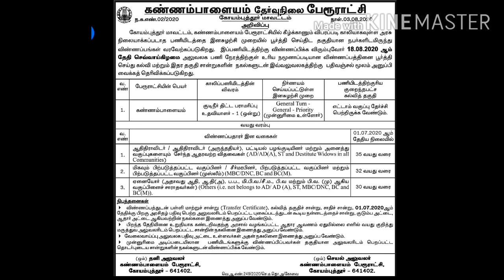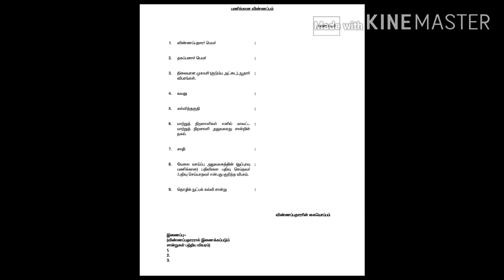டவுன் பஞ்சாயத்து ஆபிசில் வேலைவாய்ப்பு 2020 / Tamilnadu Government Job 2020 /TN Latest Government job